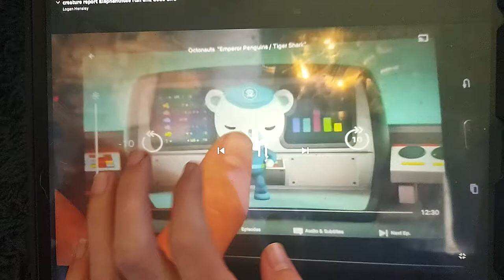creature report elephantnose fish and dodo bird